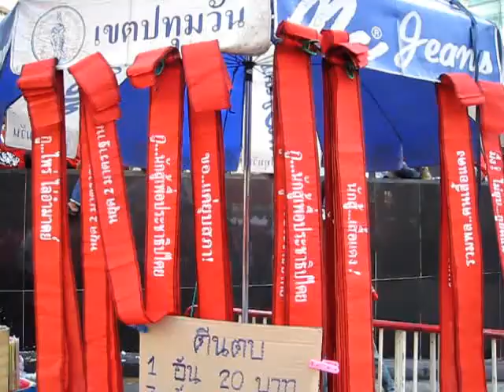Red Shirts @ Ratchaprasong Intersection & Ratchadamri Road, 8 April 2010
Thursday was day six for the Reds camped out at their second and newest base in Bangkok, at the Ratchaprasong intersection, and as the government dramatically announced a state of emergency in the city it was becoming clearer by the day that they were settling in here for the long haul. It dawned another hot and dry day in the city and businesses, big and small, were fast becoming resigned to the huge losses they were incurring as almost everything from small shops to the giant  and usually glitzy malls  remained shuttered and silent while the city centres luxury hotels were reporting mass cancellations  and those that did venture to centre piece establishments such as the Centara Grand, Intercontinental, Renaissance and Holiday Inn  were forced to pass through the Reds perimeter and a seething mass of people. Meanwhile country after country has been issuing travel advisories to its citizens which was starting to hit the tourist industry hard, a key sector that Thailand focuses on. For this industry which relies so much on sentiment it is very bad timing as it struggles to bounce back from last years devastating global recession.

Meanwhile the Red Shirts continued to bed in at Ratchaprasong. Lining Ratchadamri Road outside the vast  and eerily quiet  CentralWorld mall and on both sides of the thoroughfare the protestors had erected dozens of gazebos to provide basic shelter from the incessant blazing sunlight for their people, consumables and equipment. The citys traditional roadside food vendors had rolled into the wide and traffic-free expanse of Ratchadamri Road to provide an alternative to the basic foods that the Reds organizers were providing in ample quantities, along with mountains of bottled water, in a well-planned operation that was said to run into hundreds of millions of baht a day. Their projector screens, scattered around the site, as well as at the Phan Fa Bridge camp, were blank though as the government had successfully pulled their TV channel off the air and it was now going after their broadband links.

The citys businesses were also losing hundreds of millions of baht and with the revenue-vital Thai traditional New Year Songkran festival set to fall next week, faces were despondent as no end seemed in sight. After a couple of days of face-to-face negotiations between Prime Minister Abhisit Vejjajiva and the Reds leaders had tailed off in posturing for the cameras with no common ground and little interest from either side to continue the talking, both sides positions were becoming more and more entrenched.

The worry around Bangkok was that the standoff, which has been going on for almost a month now, would end in violence and possibly bloodshed, a likely outcome as neither side was interested in making any compromise. With the Reds staging headline-grabbing spectaculars every few days, today was also a gradual building point towards tomorrow, Friday, when the organizers had promised to hold another major rally. The Reds leaders were on stage all day today as usual with the implacable message: only immediate dissolution of parliament will end the conflict from their side. Long gone is the demand for a 15 day notice period, the Reds now want dissolution to be immediate, and for their arch-nemesis, PM Abhisit, to leave the country. There was much anger amongst the protestors that the Reds TV channel, Peoples TV, had been pulled from the air for distortion, and the blank screens on show around the camps signified signs of a fight back by the government. Abhisit and Deputy Prime Minister Suthep Thaugsuban were in no mood to compromise and were ramping up the pressure with the state of emergency and issuing arrest warrants for more and more Reds leaders. As the rallying cries at Ratchaprasong rang into the night sky another day in the unfolding crisis ticked by.